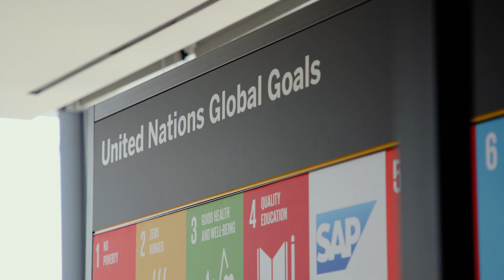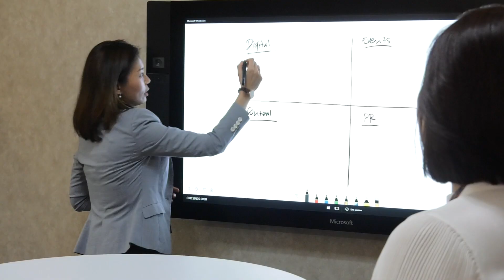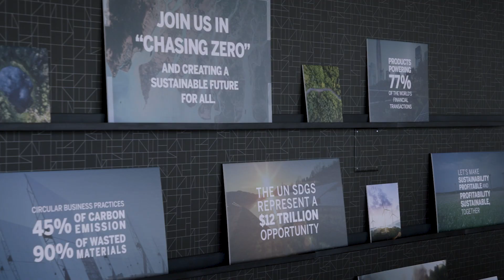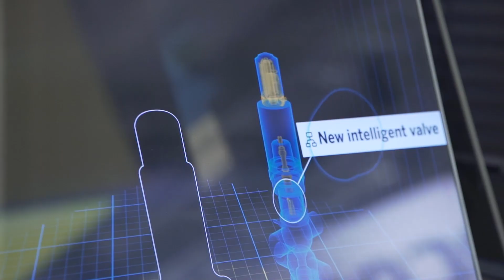Regenerative by design: Engaging the world's 160 million designers to deliver the circular economy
👍 Watch SAP, Ellen MacArthur Foundation and London Design Festival discuss the importance of technology and industry collaborations in engaging the world’s global design community to deliver the circular economy.

SAP and the Ellen MacArthur Foundation have collaborated to give unique insight into the global circular economy. Contributors from some of the world’s largest brands joined with independent designers, experts and activists who have made the Circular Economy central to their work.

Global Design Forum is London Design Festival’s curated thought leadership programme, celebrating design and the minds shaping its future.